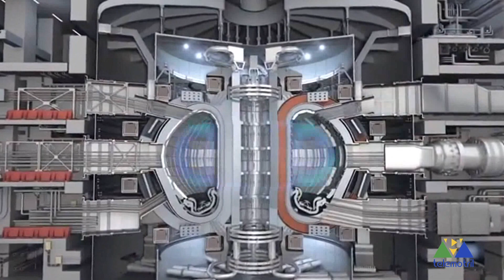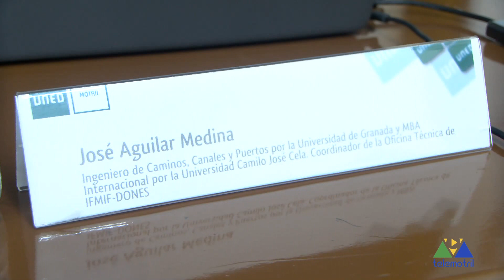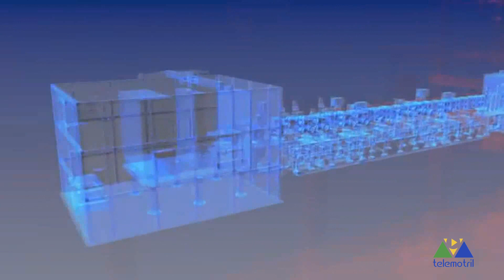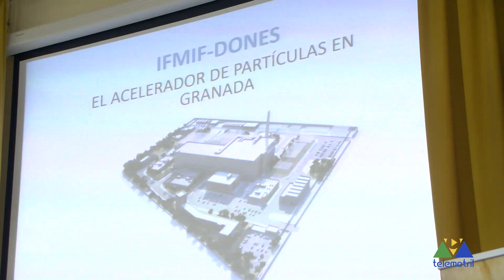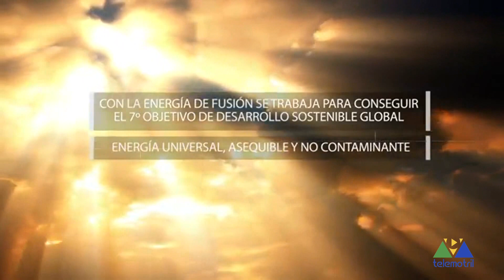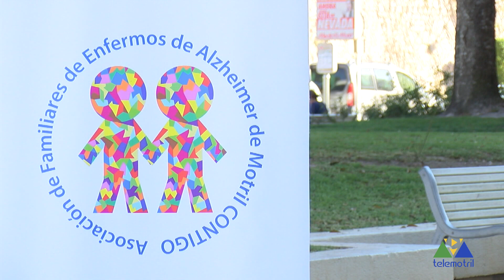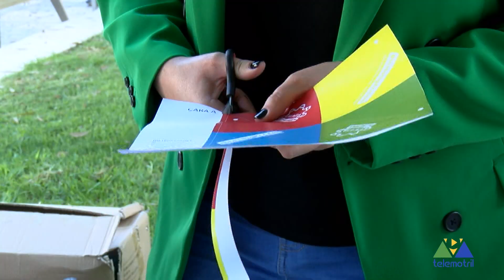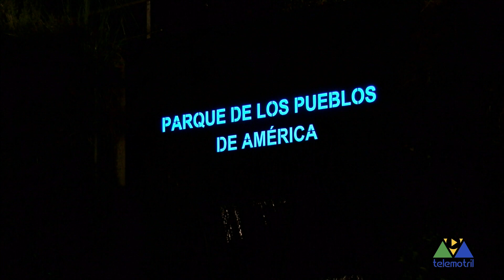Nuestra Gente 20 de diciembre 2022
En el programa de esta semana abordamos los siguientes temas: El acelerador de partículas, el Día del Alzheimer y además entrevistamos al entrenador de fútbol Jonathan Rey.